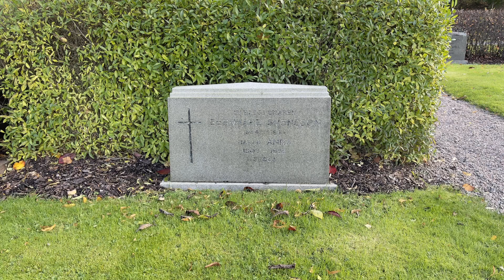Färgaryds kyrkogård - Bernhard Svensson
Producerad av Smedberg Produktion AB för Hyltebruks pastorat.